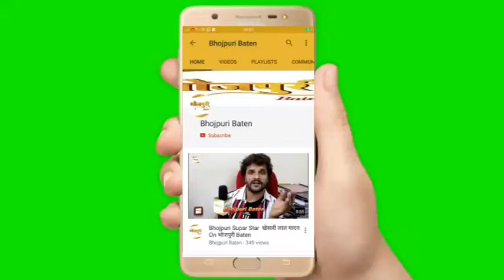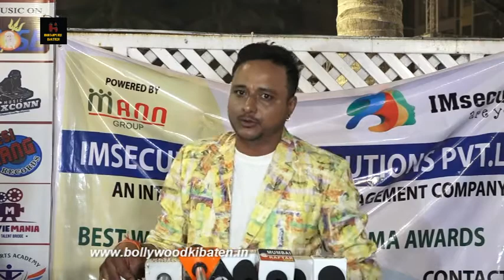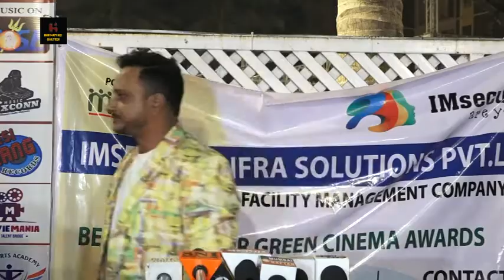Actor Amrish Singh Attend Green Cinema Awards 2021